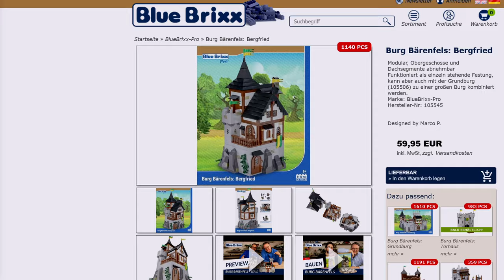BlueBrixx® 105545 B-Modell - Beliebte Baustein Bäckerei (+Burg)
In diesem Video stelle ich euch mein mittelalterliches Backhaus vor, das ich aus dem BlueBrixx Set BB105545 gebaut habe. Aus den restlichen Teilen folgt bald schon eine passende Burg!
Das Modell sollte sich auch mit der neuen Version BB107975 bauen lassen. Garantieren kann ich es euch leider nicht, da ich es nicht ausprobiert habe.

Danke fürs Anschauen und bis bald!

BlueBrixx® ist eine Marke der BB Services GmbH, die diesen Kanal weder sponsert, noch unterstützt oder autorisiert.

Wenn ihr mich kontaktieren wollt, schreibt mir gerne an